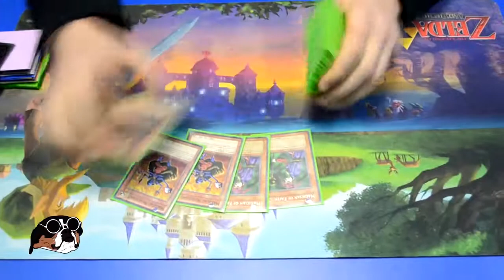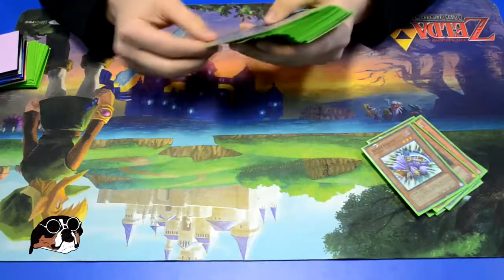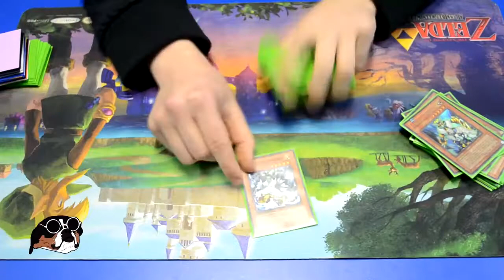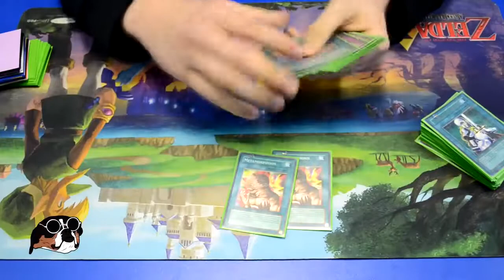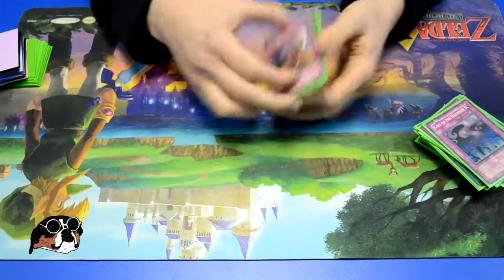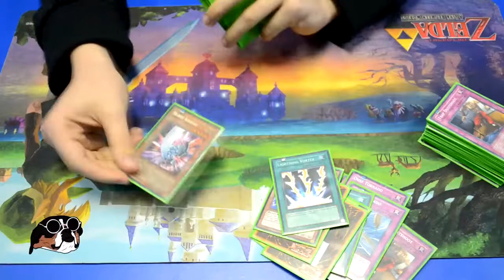Damian Moss - 1st Place Goat Format Event Deck Profile - Standard w/ Anti Chaos Tech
Go like our Facebook page here!